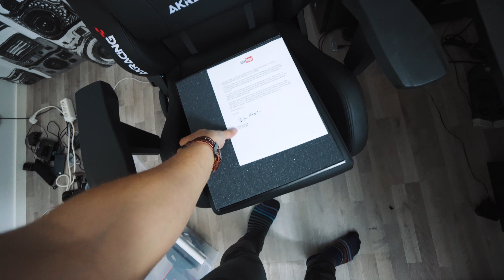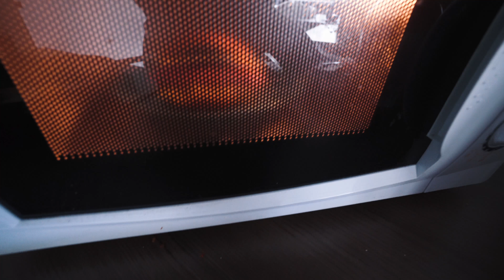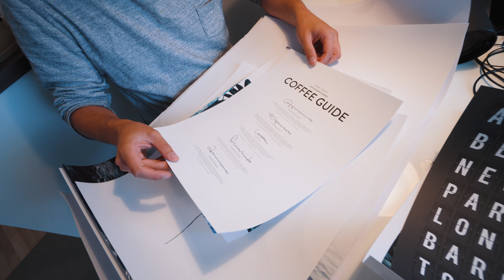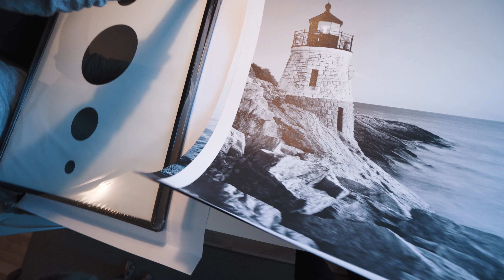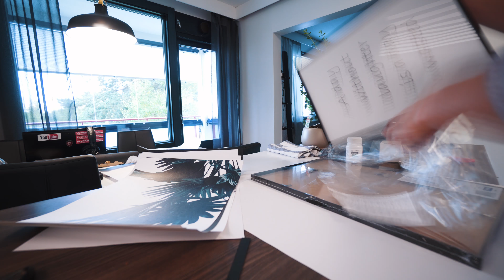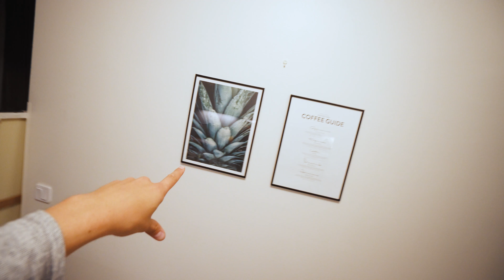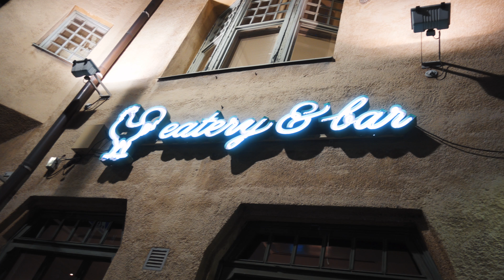Viimein parturiin! - MyWeek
Pitkästä aikaa viikkokoostetta! :D Kävin vihdoin parturissa leikkaamassa manbunin. Tilattiin Sonjan kanssa iso kasa julisteita ja sisustettiin kämppää. Tuli käytyä myös elokuvissa ja risteilyllä.